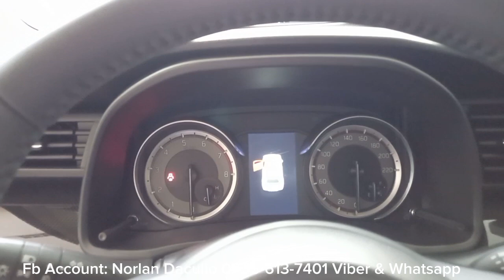bestdeal 2023 SUZUKI XL-7 GLX AUTOMATIC